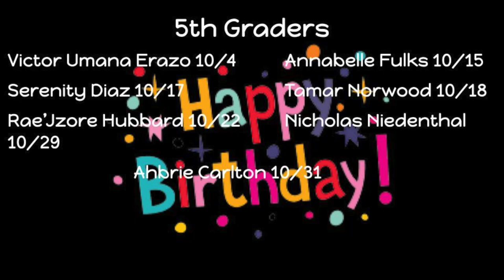Morning Announcements for October 31st, 2024